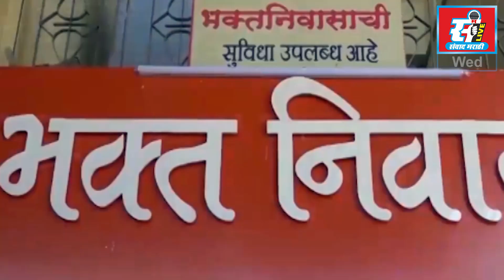साई मंदिरातील रक्तदान आणि आरोग्य शिबिराला उत्स्फूर्त प्रतिसाद.